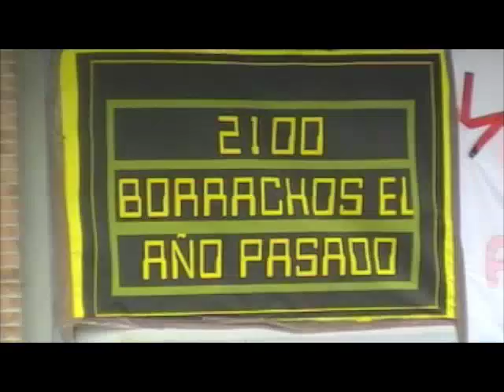Ruta Alcoholica 2006 - Parte 1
Un buen año de la que las camisetas todavia molaban.